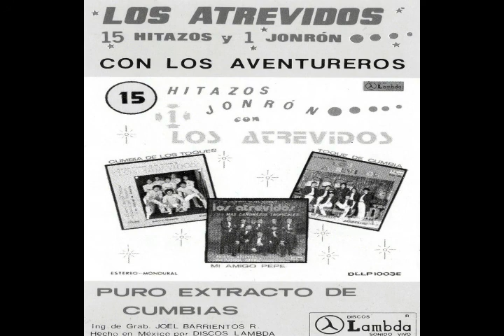Cumbia del Sol. (Los Atrevidos).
☎️ SI TIENES UN GRUPO MUSICAL UNETE A NOSOTROS.
Su Difusión tiene solo carácter Informativo.